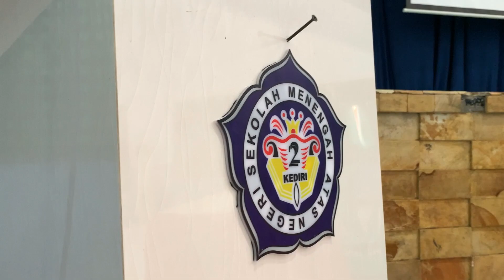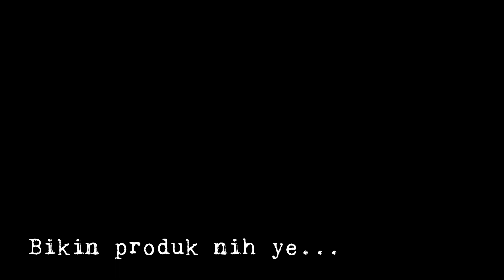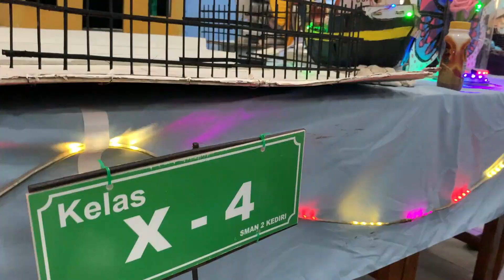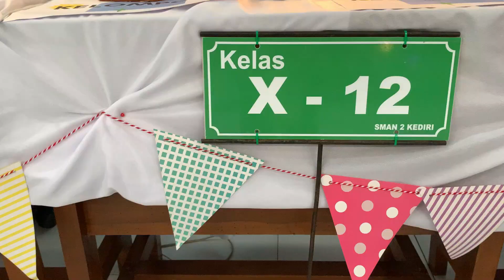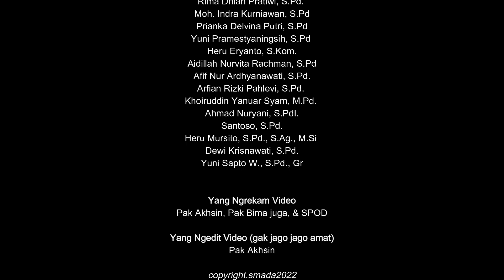After Movie P5 SMADA | Gaya Hidup Berkelanjutan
Directed & Edited by
Ainun Akhsin